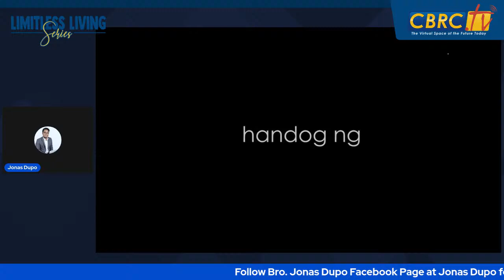Episode 6: Discover and Live Your Passion | Limitless Living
"Knowing yourself is the beginning of all wisdom"
Ano ba ang gusto mo sa buhay? Kilala mo na ba ang sarili mo?
Gaano ka kasaya knowing your true self?

Are you looking for signs which path you want to take?

This is the SIGN you are looking for.

Listen now with Bro. Jonas Dupo
Author, Motivational Speaker